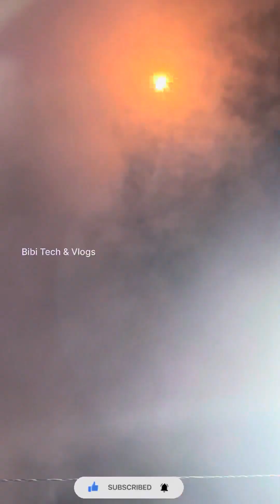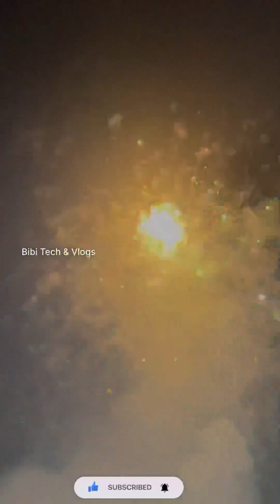SKYSHOT ആകാശ വിസ്മയം